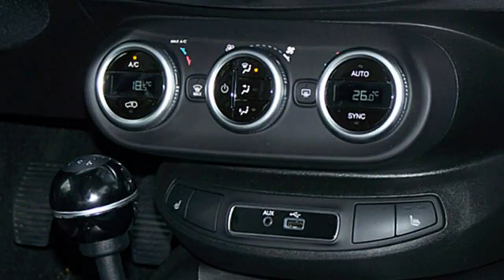Fiat 500X CITY LOOK ROCKSTAR 0P589713 Gelato Weiss Motor Village Berlin jetzt Stell.